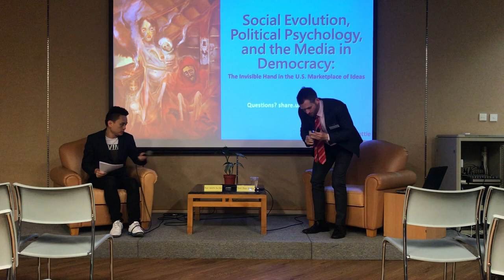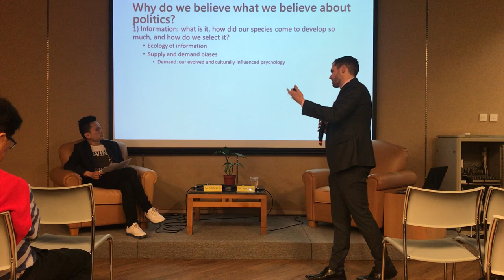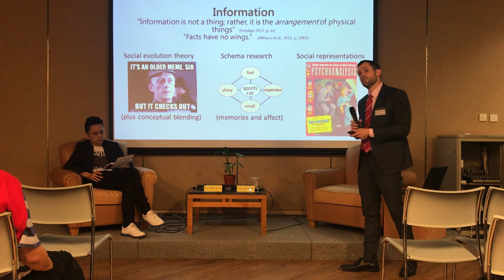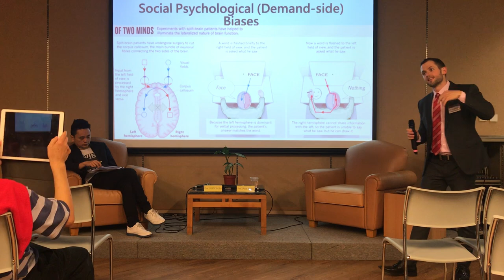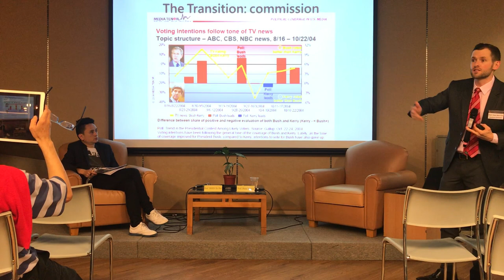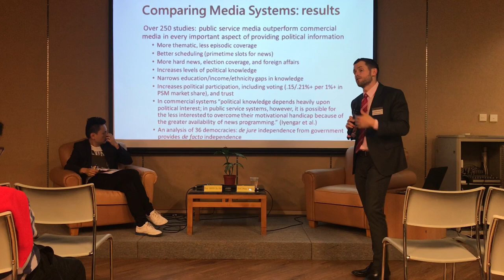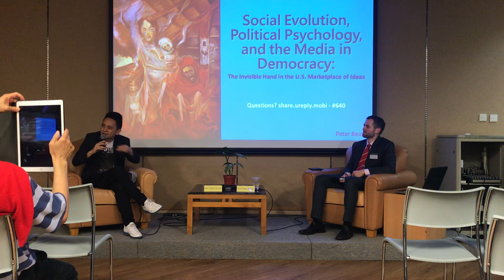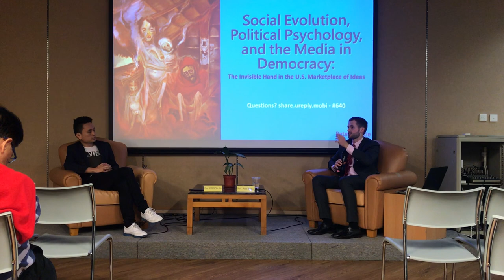Prof Peter BEATTIE - Social Evolution, Political Psychology, and the Media in Democracy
Book Launch Talk of Prof Peter BEATTIE's first book, Social Evolution, Political Psychology, and the Media in Democracy - The Invisible Hand in the U.S. Marketplace of Ideas on 5 March 2019.

Prof. Peter BEATTIE is Assistant Professor and Assistant Programme Director of the MSSc in Global Political Economy at The Chinese University of Hong Kong, where he teaches political economy and political psychology. His published work has focused on the role of ideas in politics, and his research has been presented at conferences in Asia, Europe, South America, and the United States.

Moderator: Prof SHEN Xu Hui Simon 沈旭暉教授
Prof. Simon SHEN is the President of Yew Wah Global Institute of Lifestyle and Management, and Founding Chairman of the international relations start-up company GLOs (Glocal Learning Offices) comprising of a series of companies in the field of education, research, creative and intellectual travel. Currently Prof. SHEN is an adjunct associate professor of the Chinese University of Hong Kong, where he served as the Founding Director of its Master of Global Political Economy Programme.